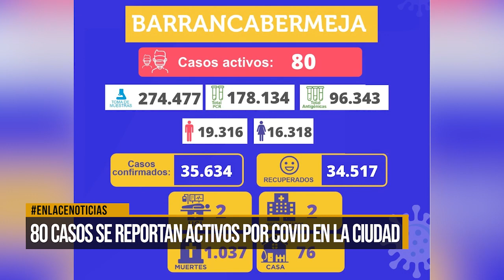80 casos se reportan activos por covid-19 en la ciudad